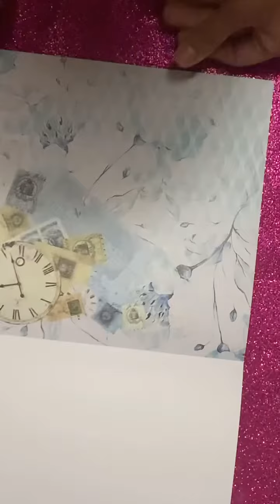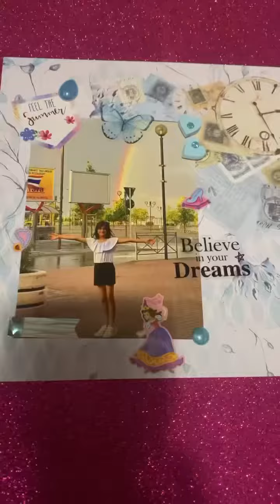Inspiring jurnal ideas